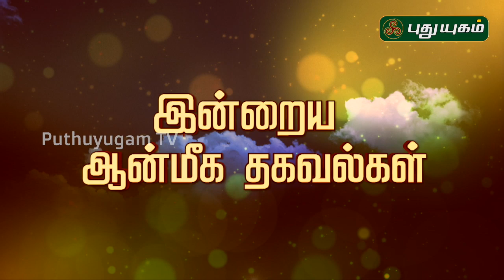இன்றைய ராசி பலன் | Indraya Rasi Palan | தினப்பலன் | 10/08/2019 | Puthuyugam TV